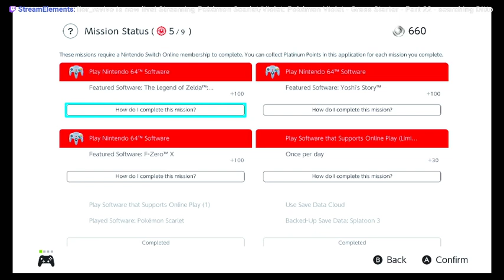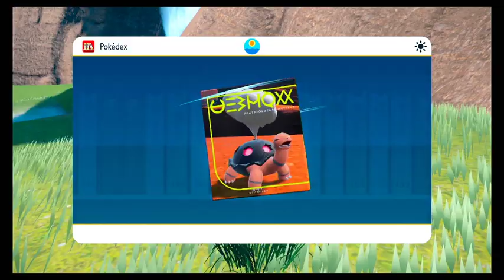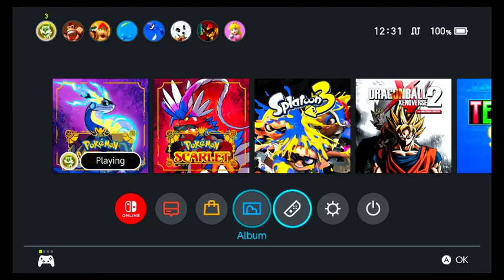Pokémon Violet - Grass Starter - Part 22 - searching Ditto